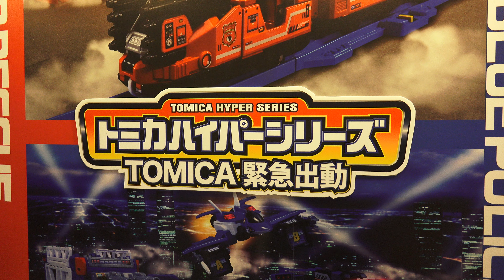2014.4.4 板橋大遠百 TOMICA PLARAIL トミカ プラレール 多美火車節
2014.4.4 板橋大遠百 TOMICA PLARAIL トミカ プラレール 多美火車節